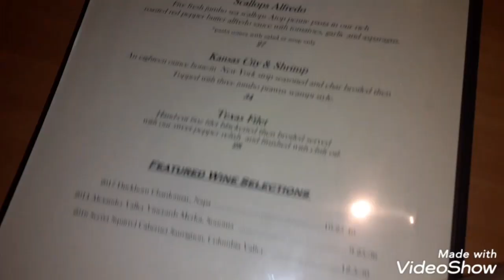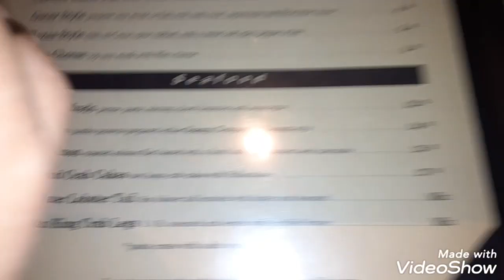Carvers steaks and chops here at centerville ohio